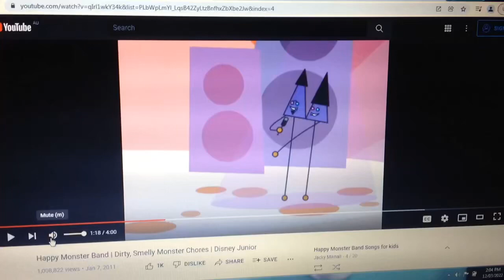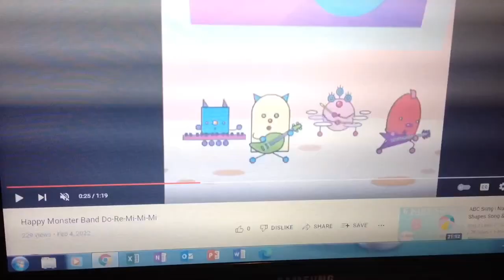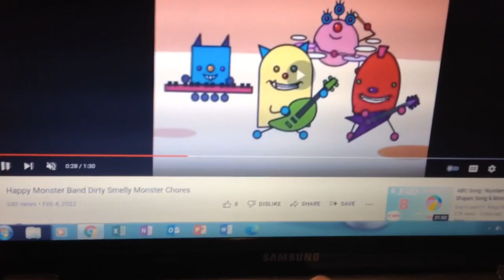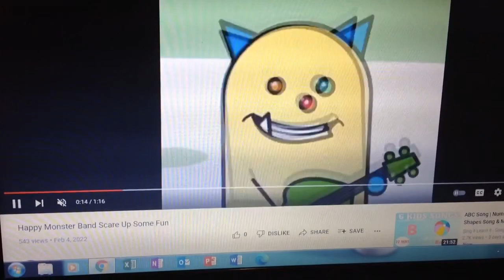Happy Monster Band Performs Ghostbusters